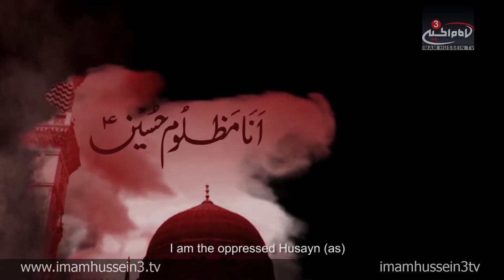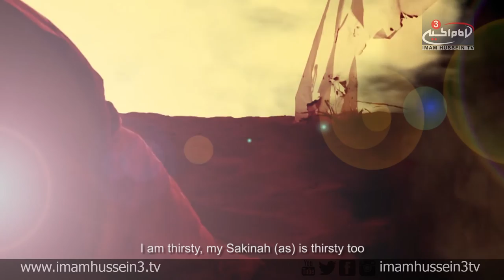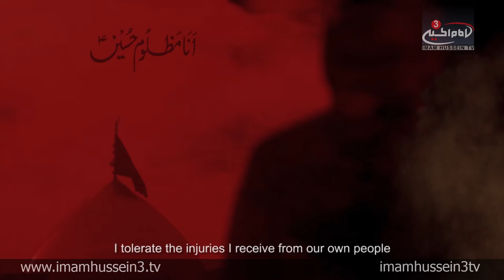Ali Safdar - I am the Oppressed Hussein I Urdu Latmiya With English Subtitles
Name of Track: I am the Oppressed Hussein
Performance By: Ali Safdar
Poetry: Qamar Hasnain